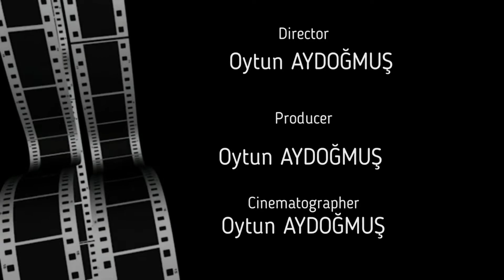trabant 2 zamanlı araba